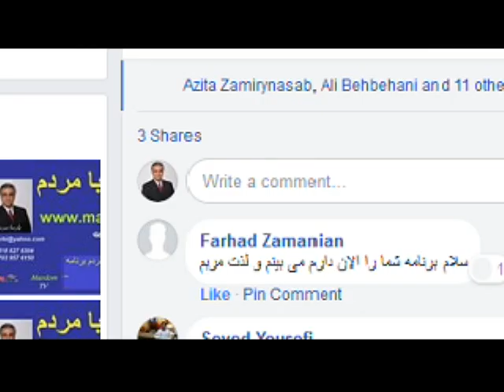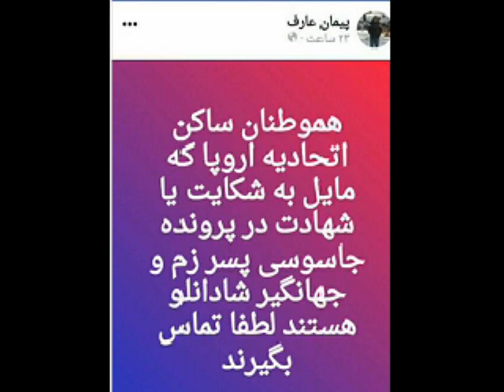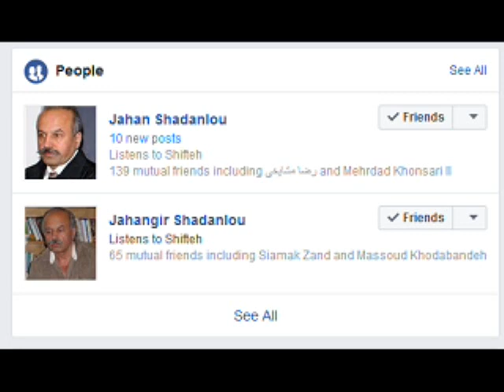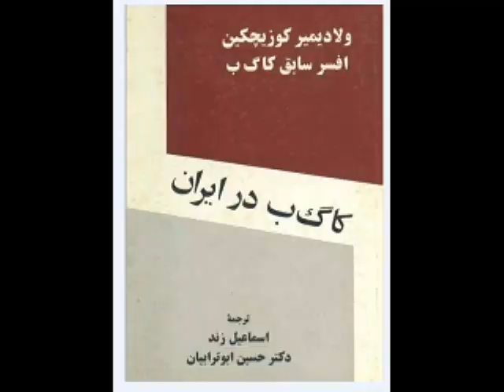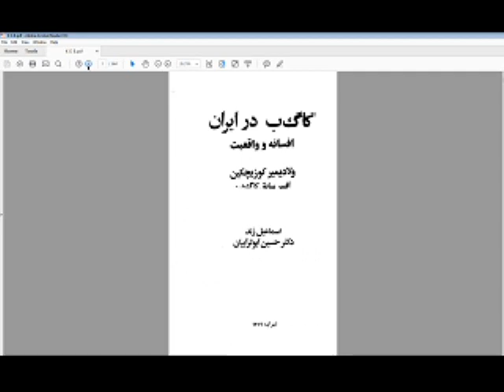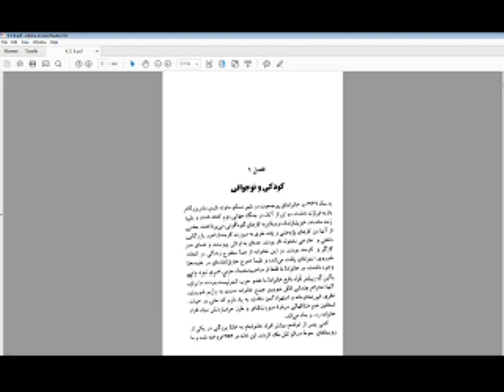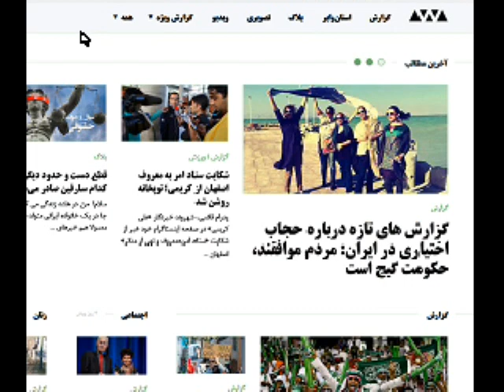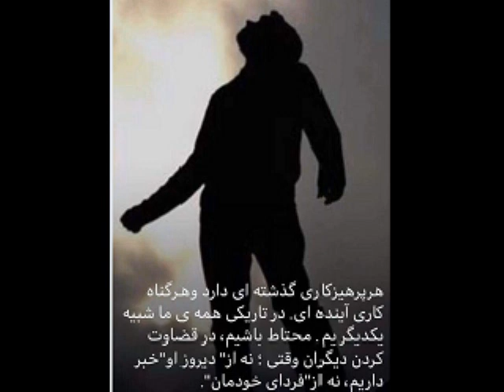Sorbi 2018-02-05 * Jahan Shadanlou * Mardom TV USA * ​سربی با مردم ​